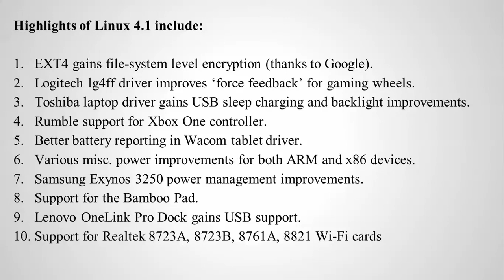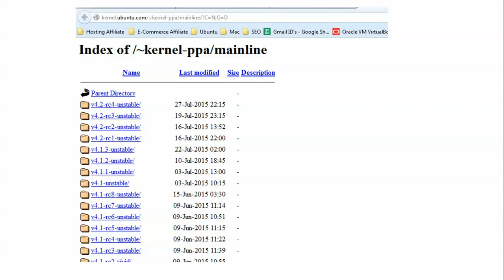Check Out What’s New in Linux Kernel 4.1 Released in Ubuntu 15.04, Debian 8 & Linux Mint 17.2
Ubuntu 15.10 Wily Werewolf, due for release in October, is to be based on the Ubuntu Kernel 4.2.x (the Ubuntu kernel is the Linux Kernel plus Ubuntu-specific patches that have not been accepted upstream).

Please Bye Web Hosting from any site HostGator, GoDaddy and Bluehost, I will get Small %.

PLEASE Click Below Link to Redirect to HostGator Web Hosting….

PLEASE Click Below Link to Redirect to Bluehost Web Hosting…

I am Willing to Make a FREE or CHARGE Website, if YOU WANT ME TO MAKE A VIDEOS ON Different Technologies/field I WILL DO IT..